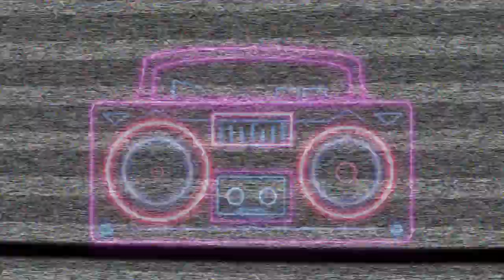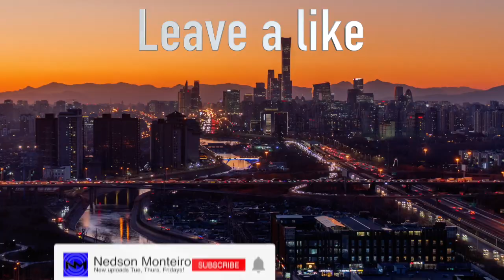Excuse Me 96.9 Second Date Update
Listen to this crazy second date update!